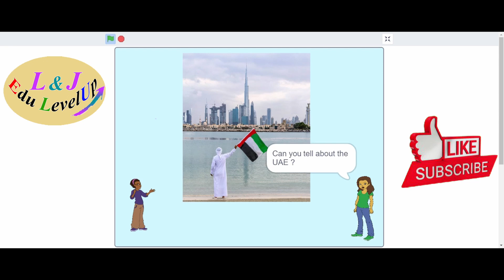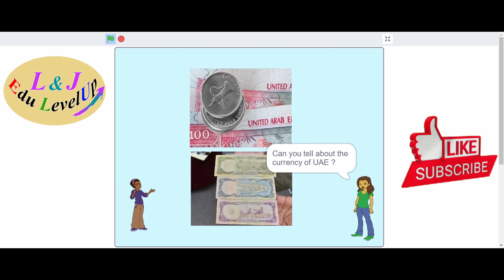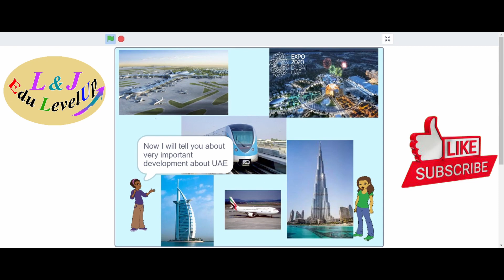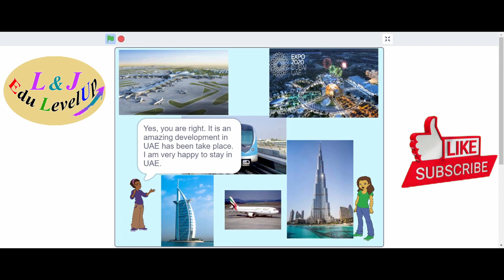50 years of UAE on Scratch Project | My First Project from coding on Scartch |L&J Edu LevelUP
50 years of UAE on Scratch Project | My First Project from coding on Scartch |L&J Edu LevelUP
#50 years
Hey guys,my name is Lathika ,I am 6 years old and studying 1st standard . Welcome to L&J Edu LevelUp YouTube channel.
I am here to share super fun stuff like Arts and Crafts , Painting , DIY, Educational stuff , Thought for the day , Stories , Exercises , Science experiments and more.
I am very fascinated to share my knowledge. So, with my parents support I started a L&J Edu LevelUp YouTube channel.
This YouTube channel is managed by my parents.